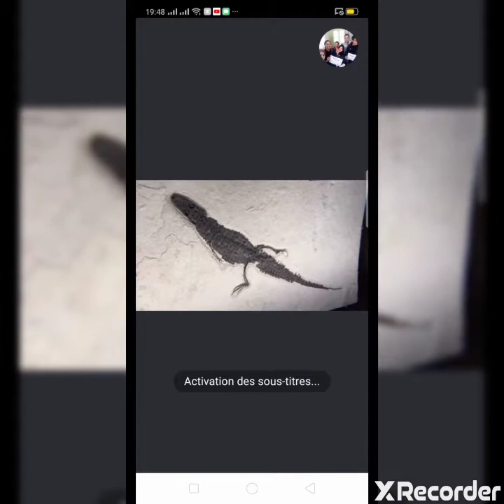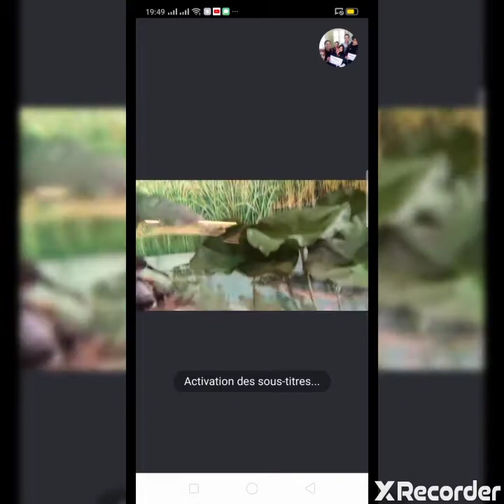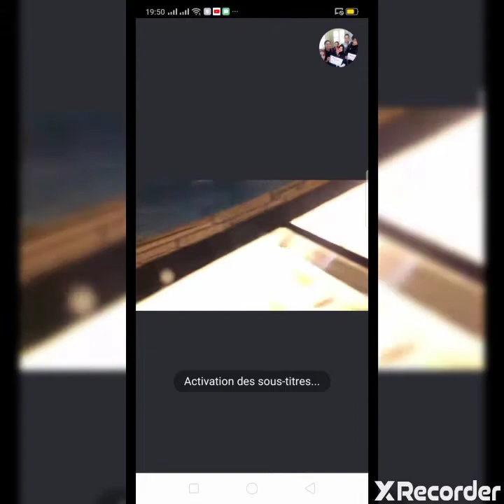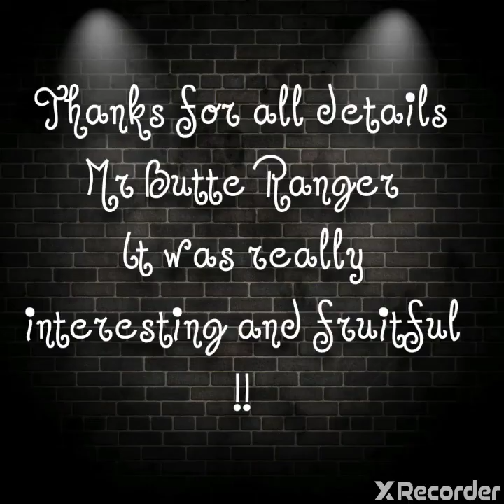Virtual field trip to Fossil Lake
Skype in the classroom: we visit a tropical ecosystem in the past
Thank you Mr Butte Ranger, expert of the site in Sagebrush Steppe Ecosystem who takes us in a virtual tour around the Visitor Center and discoveres us some of 300 fossils that are stored within